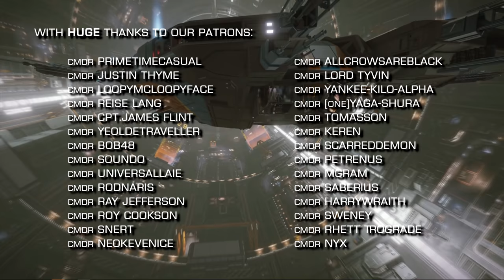Elite Dangerous: The Halloween Event Has Started with Binary Code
Yesterday saw the release of binary code images and a curious Twitter post with links to the Elite Dangerous Instagram page.  More binary codes were revealed during the day and another one has been released this morning.

We think these are running up to Frontier's Halloween Event for Elite Dangerous, and we take a look at what those codes are spelling out and what it might mean.

Let us know what you make of it all and what you think it might mean in the comments.

Incidental Music by Miguel Johnson